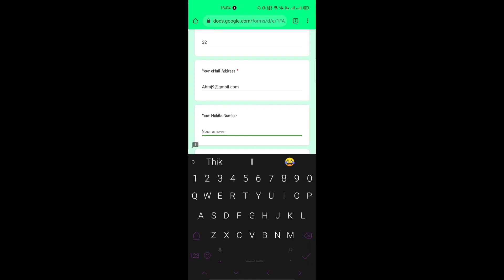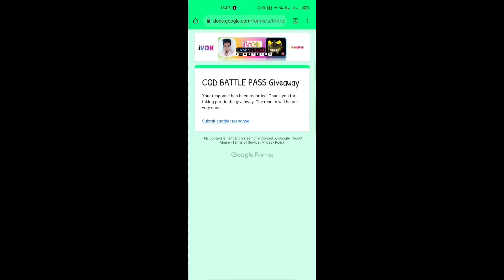FREE BATTLE PASS GIVEAWAY Season 12 COD MOBILE - Register Now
Anything that is shown in the video is part of a Mobile Game and  and mustn't be taken seriously. The Creator of this channel won't be held responsible for any harm occurred due to this video or any content shown on this channel. This video is for people above the age of 18 years. The viewers are advised to watch or play this game under the supervision of his/her parent.

About the Game :
The PLAYERUNKNOWN'S BATTLEGROUNDS (PUBG) is designed exclusively for mobile. The game is free to play anywhere, anytime. PUBG MOBILE delivers the most intense free-to-play multiplayer action on mobile. Drop in, gear up, and compete. Survive epic 100-player classic battles, payload mode and fast-paced 4v4 team deathmatch and zombie modes. Survival is key and the last one standing wins. When duty calls, fire at will!